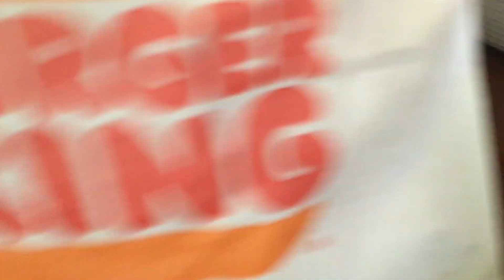I had this for lunch